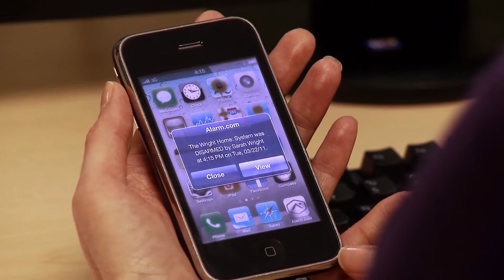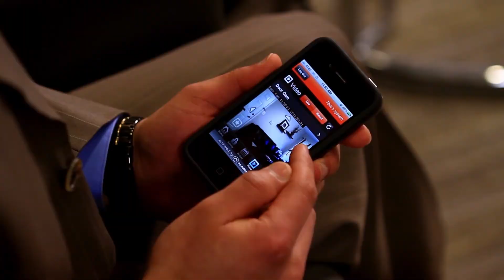CSP Connected | Interactive Alarm System | Home Automation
Interactive Security System, Wireless Alarm System, Smart Home Alarm System, GE Security System, Alarm.com Alarm System, Smartphone Alarm System App, Canadian Security Professionals, alarm system, security system